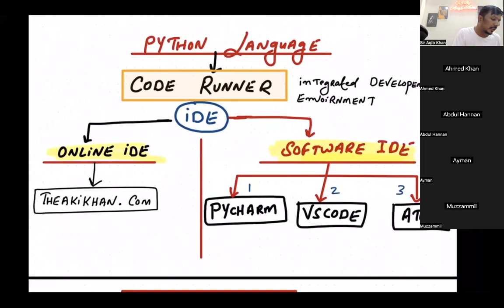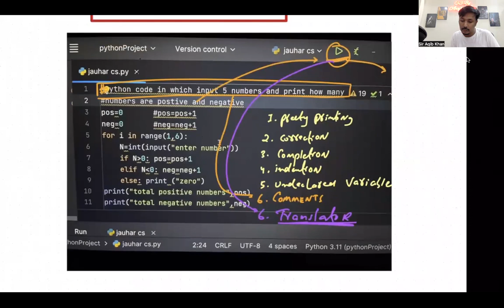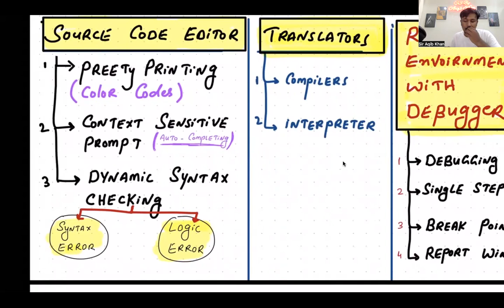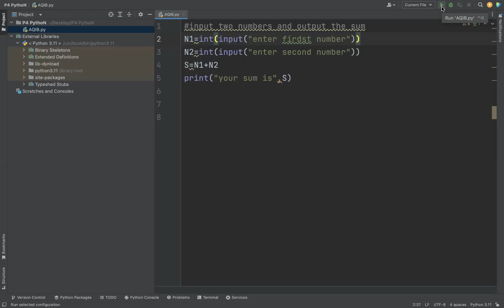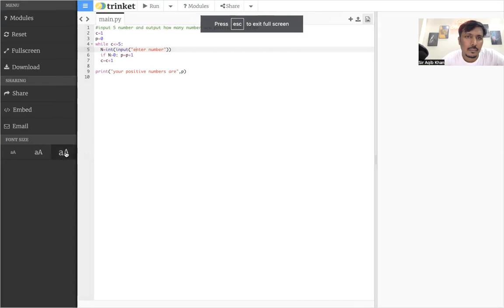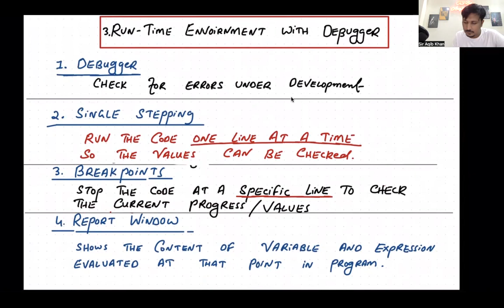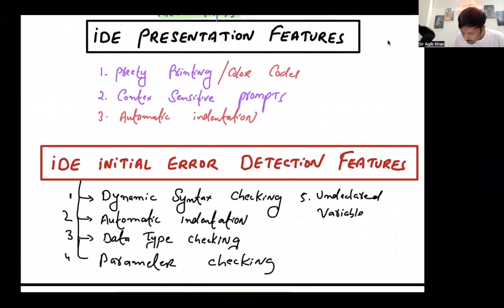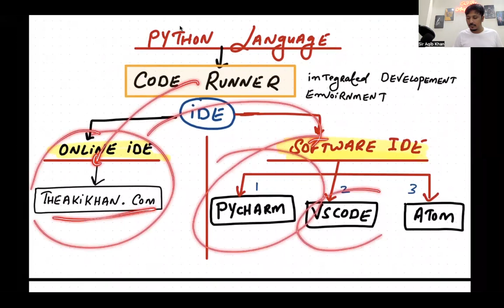AS Level | CS | 9618 | Paper 2 | Lecture 6 | Premium Edition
PYTHON IDE

TOPIC: AS Level | CS | 9618 | Paper 2 | Lecture 6 | Premium Edition

Snachat: AKI.xkhan